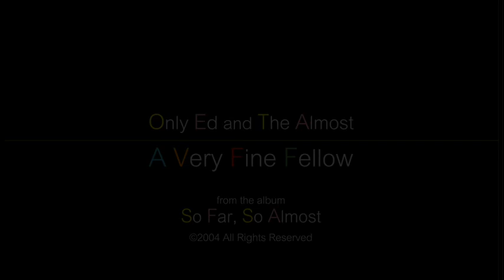A Very Fine Fellow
A VERY FINE FELLOW is the first song on the first Only Ed and The Almost album, SO FAR, SO ALMOST.

Only Ed and The Almost on Amazon